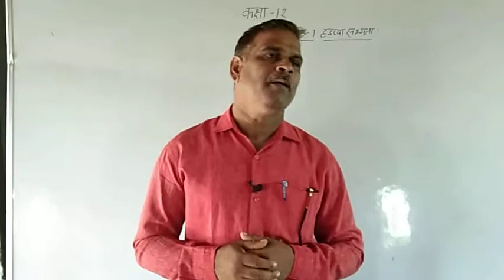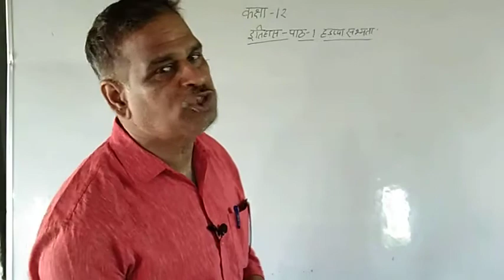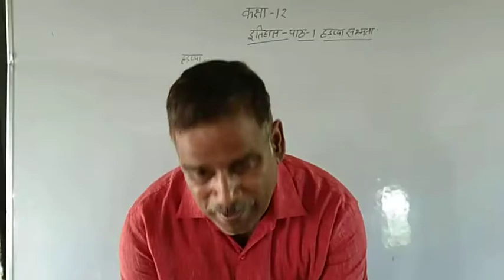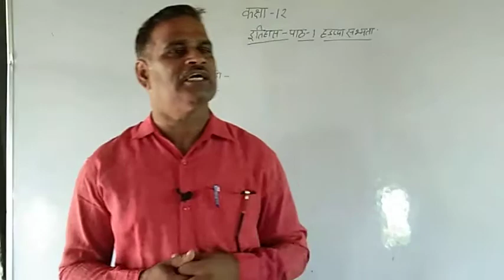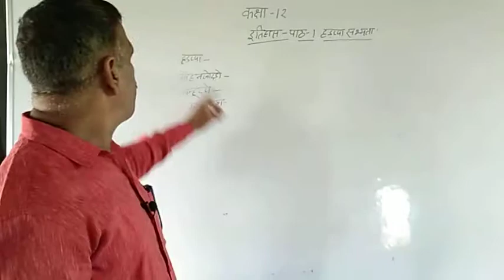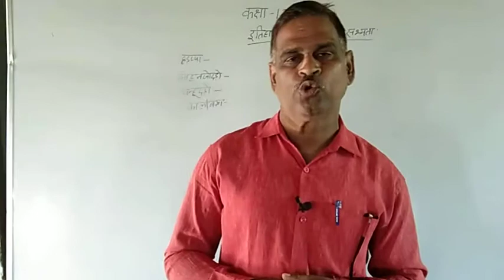Class 12th History by Devdeep Sir